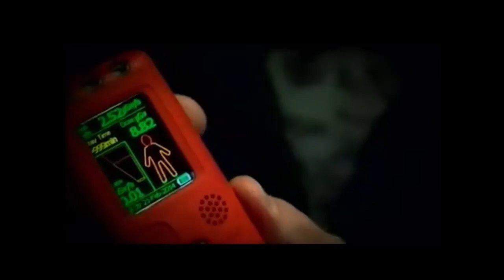River Monster Bangla | New Episodes 2020| Season 2| In Ukraine